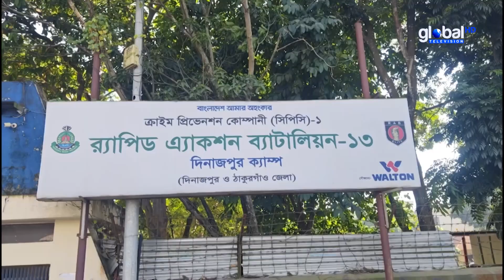দিনাজপুরে ৫শ ৮০ বোতল এমকেডিলসহ মাদক কারবারি গ্রেফতার | Global Television